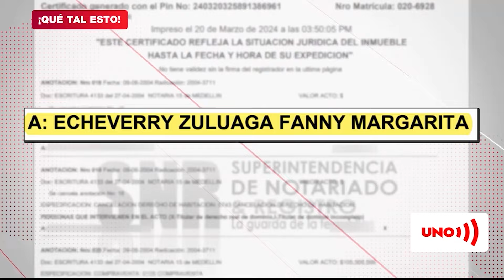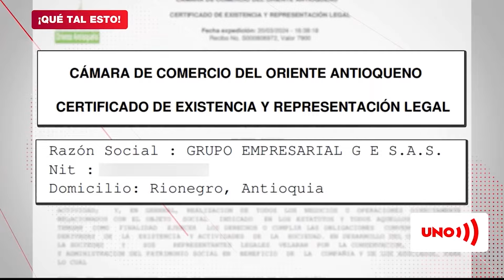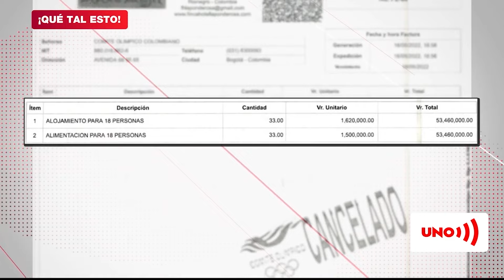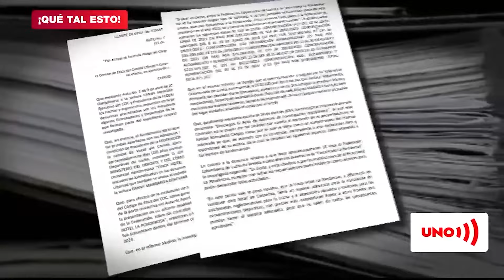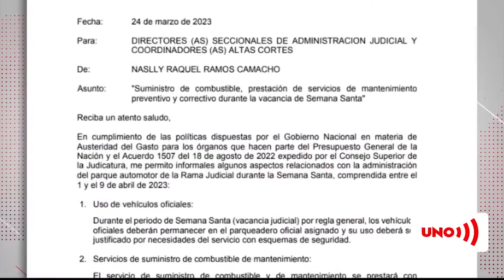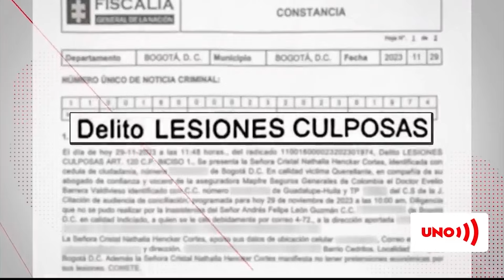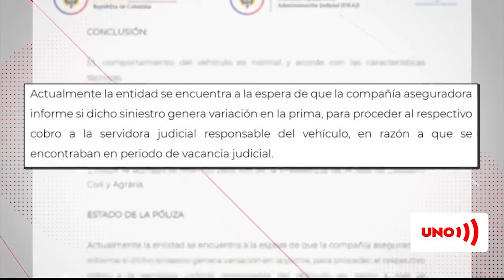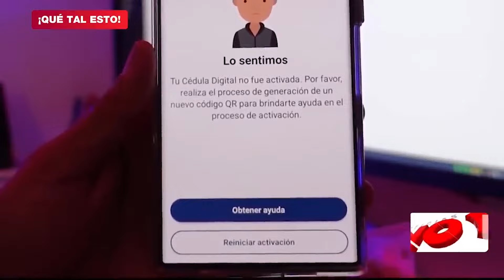Presidenta de Federación de Lucha alquila su finca a la selección nacional de lucha | Noticias UNO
Nuestras redes:
Página web: Noticiasuno.com
Kwai: noticiasunocolombia
YoSoyLaRedIndependiente en redes